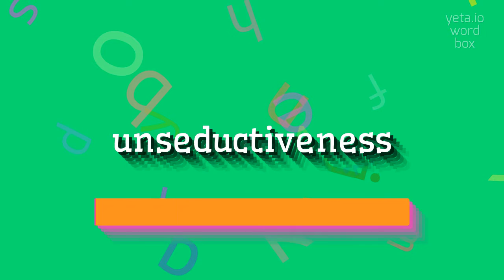How to say "unseductiveness"! (High Quality Voices)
Watch in this video how to say and pronounce "unseductiveness"!